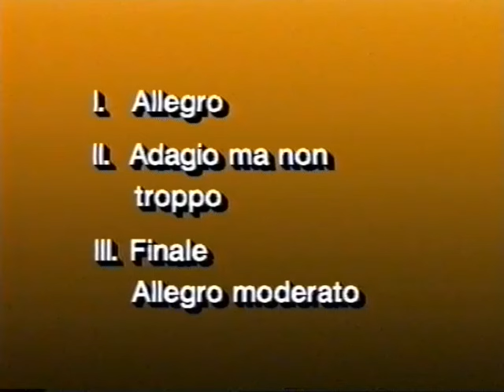Steven Isserlis - Dvorak Cello Concerto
Performed by Steven Isserlis and Das Radio-Sinfonie-Orchester, Frankfurt, conducted by David Shallon, in 1991